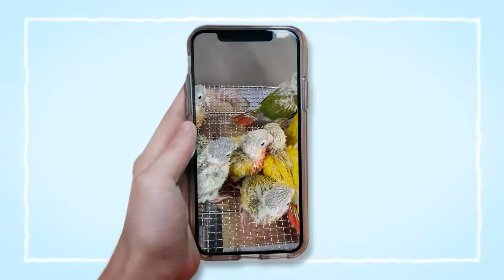뉴기니아앵무 루비가 계속 이유식달라고 합니다!!! 이제 고마무라 ~~마이무따 아이가!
중대형조 앵무새 이유식 끊기가 쉽지 않죠?  교육을 통해서 가능합니다.
잘못하면 낙조 할수 있는 중요한 순간이니  영상 보시고 궁금한 점은 댓글주세요.

중형조 이상의 앵무새들은 처음 태어났을때 사육자가 어떤 이유식을 먹였는지. 이유식방법 이유식용량등이 이유식 끊는데 영향을 받습니다.
개체에 따라 빨리 끝나는경우도 있고 늦게 끝나는경우도 있으니 딱 어느정도되면 끝낸다는 아닌듯해요
상황에 따라 개체를 잘 지켜보시고 초보자 분들은 구분이 힘드시면 주변에 전문가 분들에게 도움을 요청하셔야됩니다.